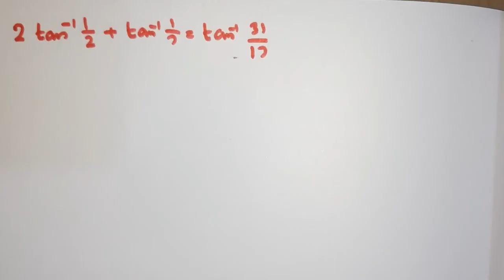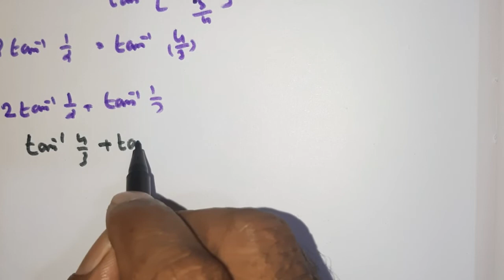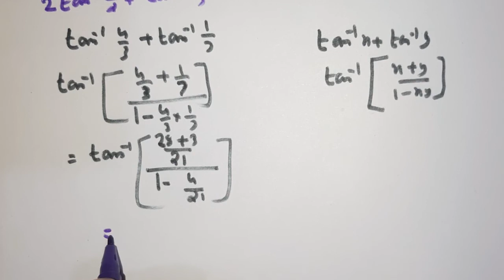INVERSE TRIGONOMETRIC FUNCTIONS PART 4 CLASS 12 MATHEMATICS